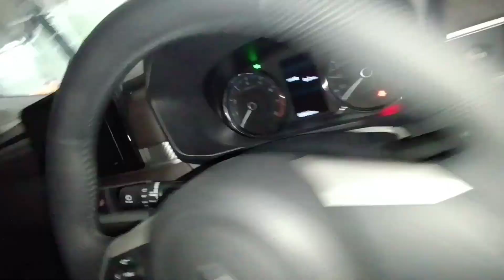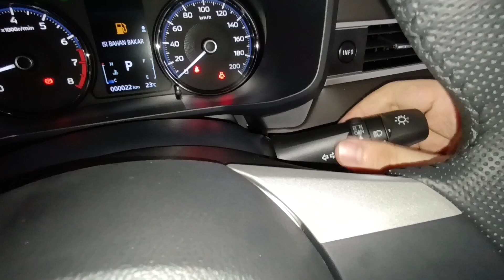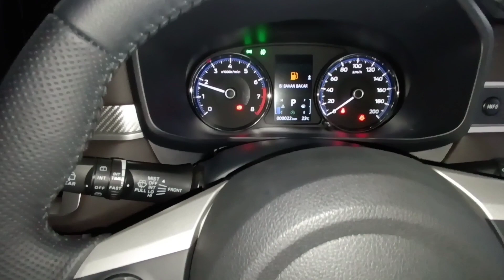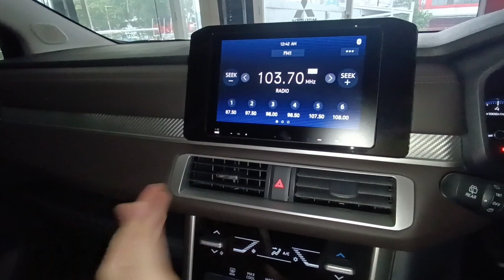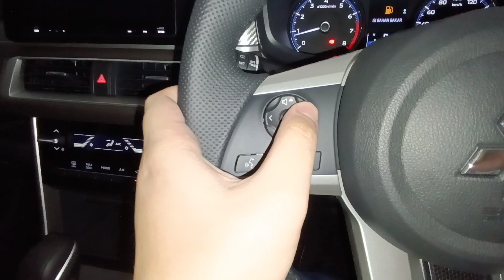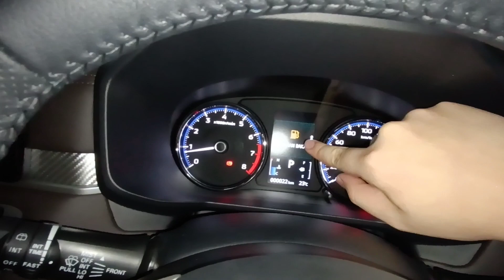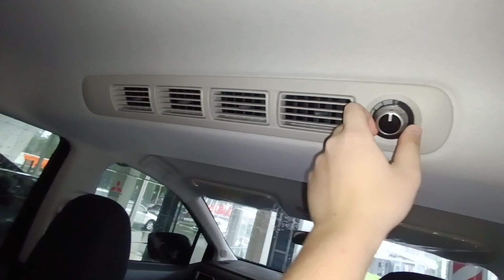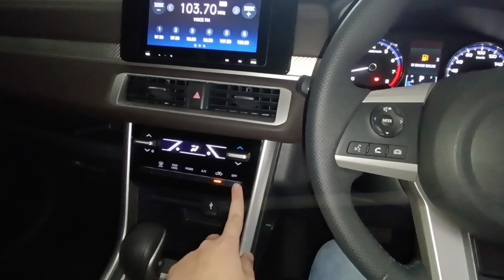Review Mitsubishi Xpander Sport CVT 2nd FL 2022